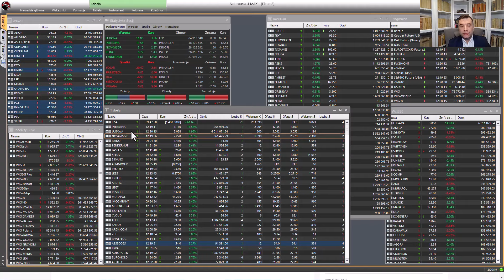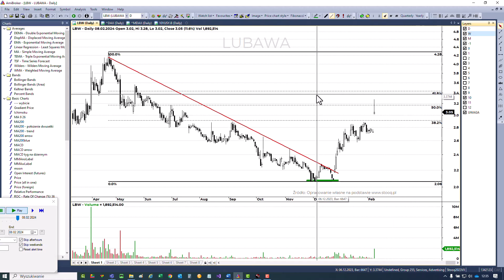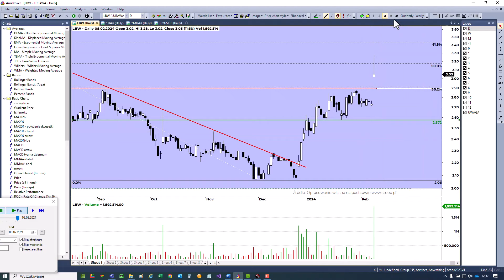Lubawa 08.02.2024r. – 100s z Piotrem Neidek